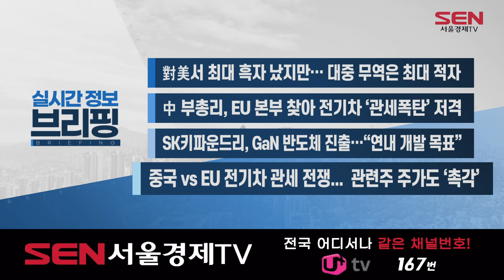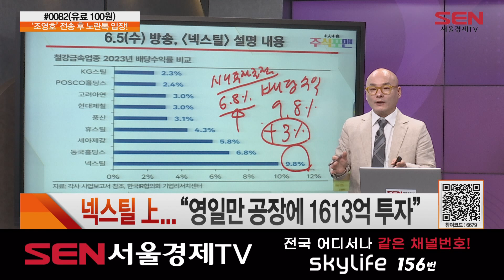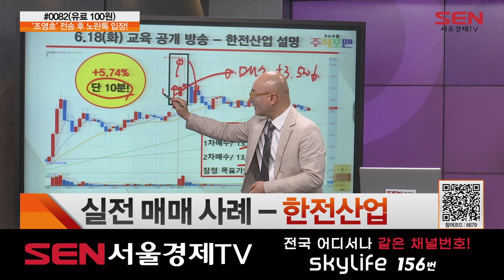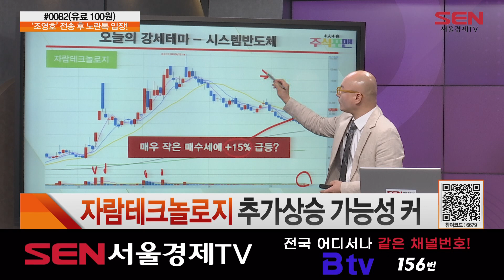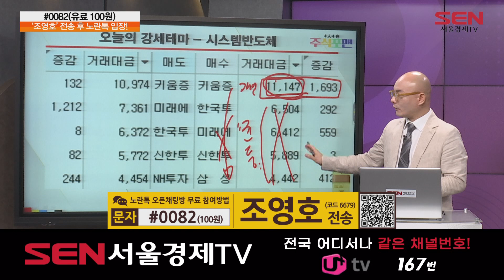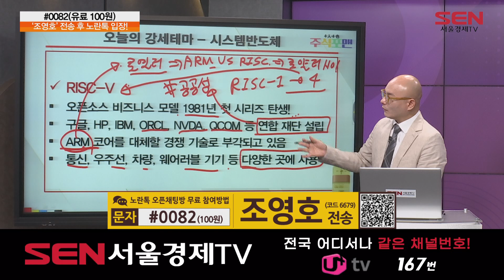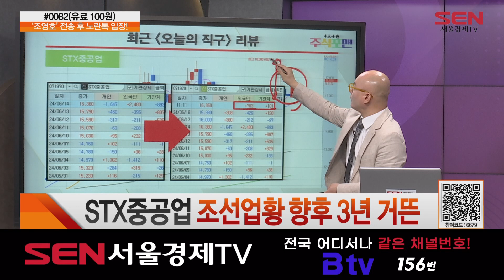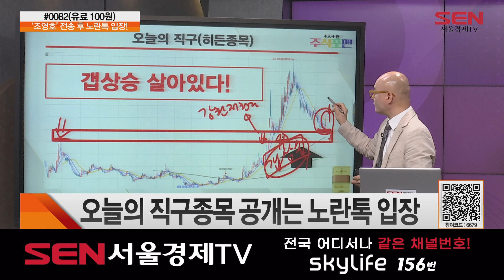주식포맨 100회 20240619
*출연자 : 조영호

1) 오늘장 리뷰
‘전고점 뚫었다’... 코스피 2,790선 탈환
2차전지주 ‘투자심리 회복’ 긍정적

넥스틸 上... "영일만 공장에 1613억 투자“
직구 종목 리뷰 – 세진중공업
실전 매매 사례 - 한전산업
실전 매매 사례 – ADC 항암제 관련주
실전 매매 사례 – 태성

2) 섹터와 종목
오늘의 섹터 – 시스템 반도체
시스템 반도체 – 반도체 관련주 훈풍

자람테크놀로지 추가상승 가능성 커
오픈엣지테크놀로지 의미 있는 지점서 반등
에이직랜드 TSMC 파운드리 점유율 확대

3) 스터디 포 유
하나머티리얼즈 상승추세 지속 강한 슈팅 기대
세진중공업 매물대 돌파 성공! 목표가는?
한화엔진 ‘적삼병 휴지기’ 매매 기법 적중
피에스케이홀딩스 ‘승리의 깃발형’ 패턴 지속
STX중공업 조선업황 향후 3년 거뜬

단기투자 실전 사례 – ADC 항암제 관련주
단기투자 실전 사례 – 알테오젠
단기투자 실전 사례 – 태성

4) 오늘의 직구종목
상승 추세 꺾이지 않았다!

STX중공업 조선업황 향후 3년 거뜬  오늘의 핵심

5) 오늘의 핵심
코스피 저항대 돌파, 2,800선 ‘눈앞’
최근 직구 리뷰 – 피에스케이홀딩스 +64%
히든주 – ‘상승 추세’ 시스템 반도체 관련주

"4人4色 주식포맨" 방송 시간 : 매주 월-금 오후 8시~9시